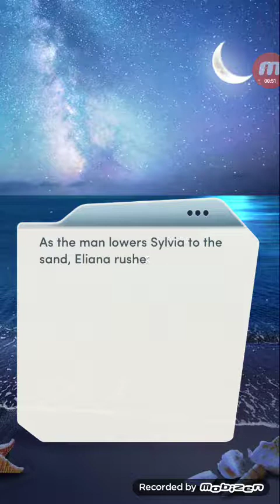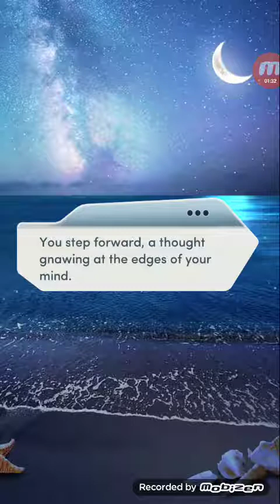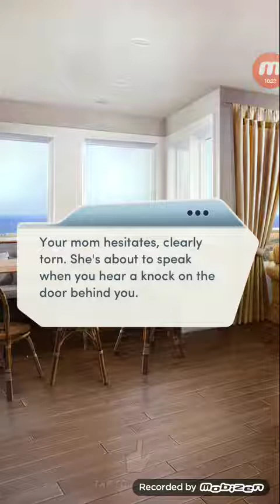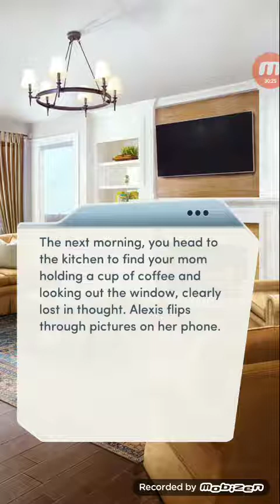Choices: Sunkissed, Chapter 15 (Nate's Route)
Choices: Sunkissed (Nate's Route)

SUNKISSED - When you return to your dad's old beach town with your family, can you hope to find summer love?

amazon appstore ▪